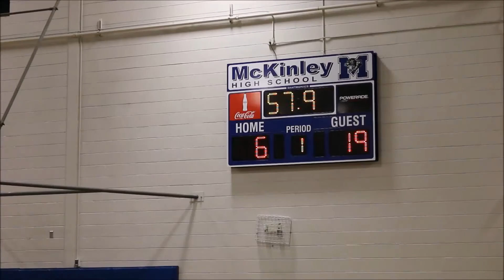Mck vs Broadmoor High JV